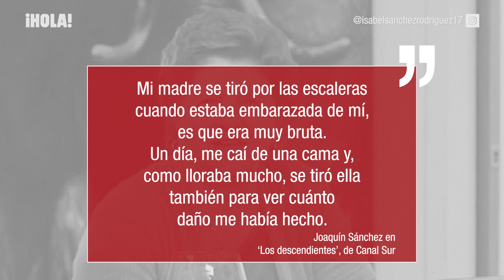¿Quiénes son sus 7 hermanos? Conoce a la familia numerosa de Joaquín Sánchez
Joaquín Sánchez nació en El Puerto de Santa María, Cádiz, el 21 de julio de 1981. Cuando llegó a este mundo ya tenía siete hermanos: Isabel, (la mayor de todos), Amalia, Juan José, Aurelio (al que todos llaman Lucas), Ani, María José y Ricardo, por lo que no es de extrañar que, como él mismo ha reconocido en varias ocasiones, no fue un bebé buscado para sus padres que tanto esfuerzo les suponía sacar adelante a sus siete hijos. Así, junto a Ana y Aurelio, los 8 hermanos vivieron una infancia feliz en un modesto piso de la barriada de Fermesa, y es que nunca les faltó lo más importante: el amor de familia y los fuertes valores en los que fueron educados. ¿Quieres conocer a los hermanos de Joaquín? ¡Dale al play!